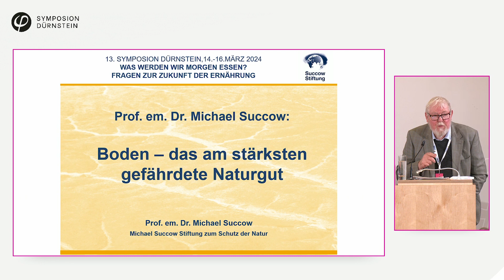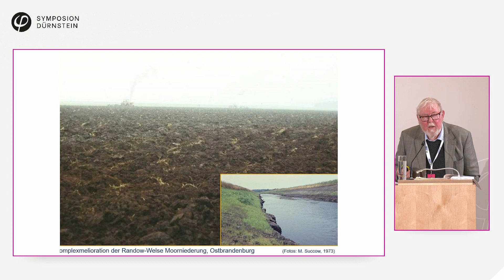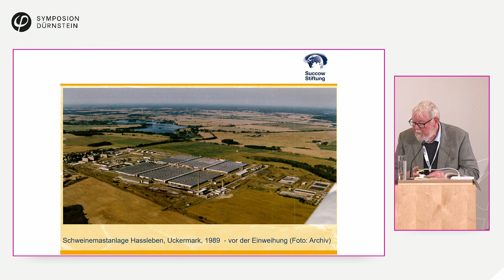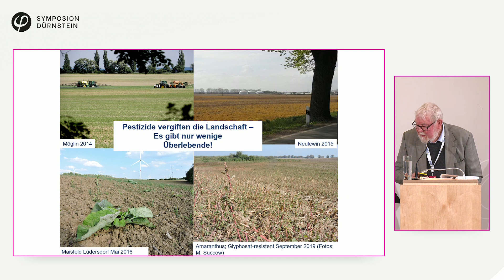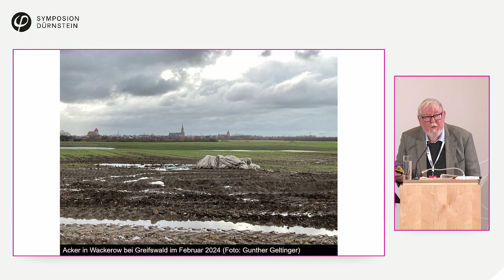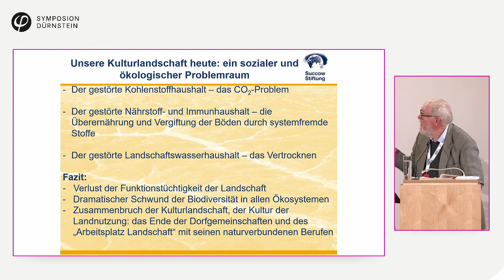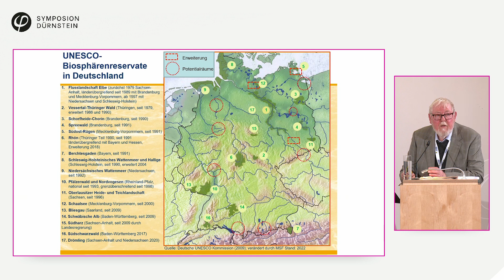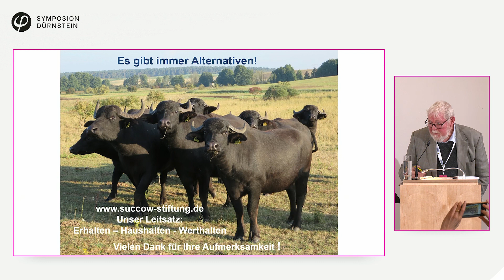Boden - das am stärksten gefährdete Naturgut.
Der alternative Nobelpreisträger Prof. em. Dr. Michael Succow, deutscher Biologe und Agrarwissenschaftler mit den Forschungsschwerpunkten Moor-Ökologie und Naturschutz hielt beim Symposion Dürnstein 2024 einen Vortrag unter dem Titel: "Boden - das am stärksten gefährdete Naturgut."